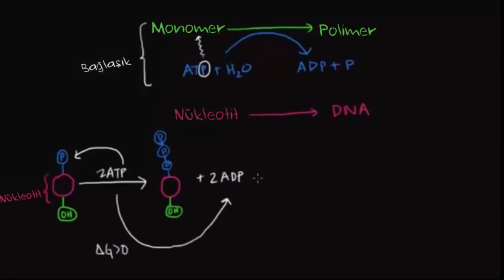ATP Hidrolizi: Fosfat Grubunun Transferi (Fen Bilimleri) (Biyoloji)